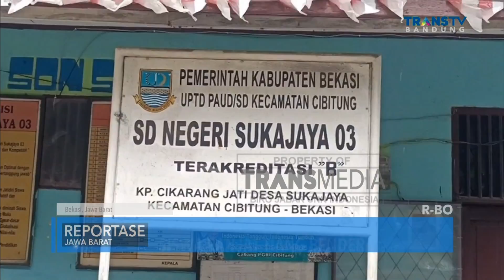Pelajar Nekad Memanjat Tiang Bendera yang Tersangkut